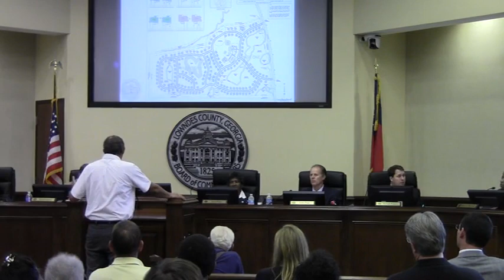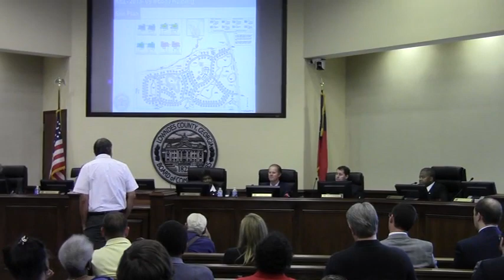6.b. REZ-2013-09 Tim Coombs for @ LCC-2013-08-13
Lowndes County Commission (Regular Session)